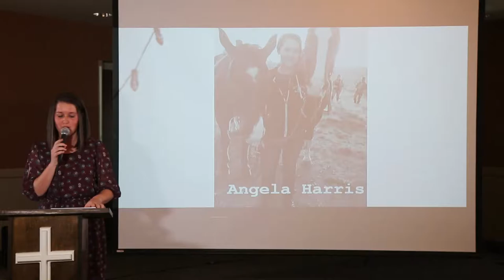The Iona Project 2017 capstone - Angela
The Iona Project chapel immersion program offers internships for those interested in sharing a common discipline of prayer and scripture, mutual accountability, and life-sharing with others while serving in a residential childcare setting.

It is a unique opportunity for a micro-community of interns to live with us for a year of prayerful service. Believing a life formed by disciplined prayer is perhaps the greatest evangelistic gift that one can bring to our residential childcare community, interns accepted into the program covenant to stay together and pray together for the duration of the program. While conducting a meaningful array of youth ministry activities, Iona Project interns will regularly withdraw for fixed, protected times of prayer. Thus the program intentionally balances the rigors of ministry activity with disciplined solitude.

Music and animations licensed by Digital Juice.